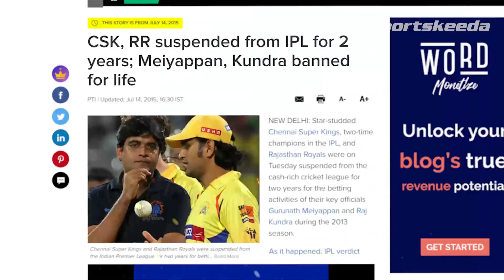IPL2021: 5 Iconic moments in the history of IPL | IPL2020, CSK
Peechle 12 saalon mein IPL ne humein cricket ke kai exciting moments diye hai. Itna thrill, itna adventure aur passion duniya ke kisi aur cricket league mein paana mumkin nahi. Yaad hai jab IPL ke opening match mein hi Brendon McCullum ne chakkon ka jalwa dikhaakar 158 runs score kiye? Ya jab Chris Gayle ne T20 cricket ka highest score IPL mein banaya?
Is video hum kuch aise khaas moments ki baat karenge jise bhul paana possible nahi hai. We hope that this season, we get to witness something similar as well.